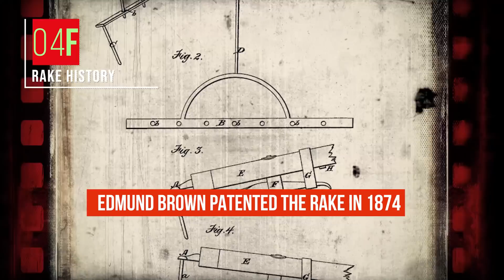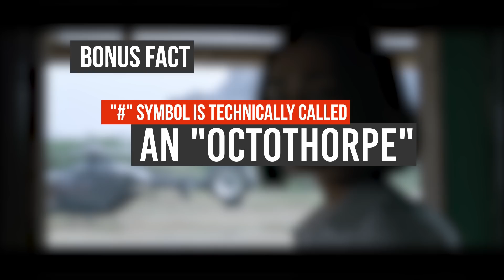We lied to you about Extraction | Netflix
We lied to you about Extraction ... Hey there knowledge-lovers! Our trivia experts have pulled out 21 interesting and random factoids based on the events and locations in the movie Extraction, and because they're crafty, they hid one lie in the mix. Can you spot the lie? First one to guess it gets a Flix-Bump down in the comments.

21 Surprising Trivia Facts From Extraction (And 1 Hidden Lie) | 21 Facts | Netflix

A hardened mercenary's mission becomes a soul-searching race to survive when he's sent into Bangladesh to rescue a drug lord's kidnapped son.